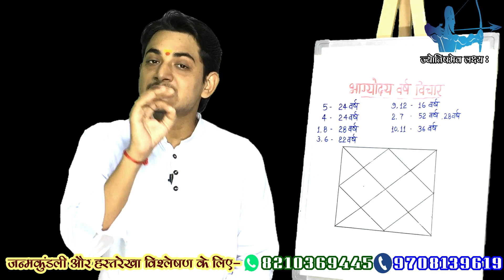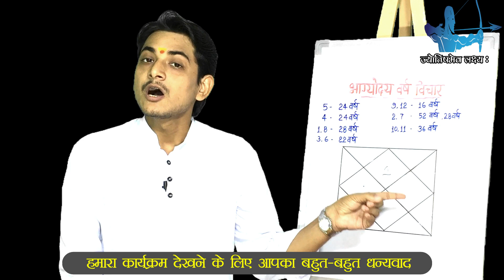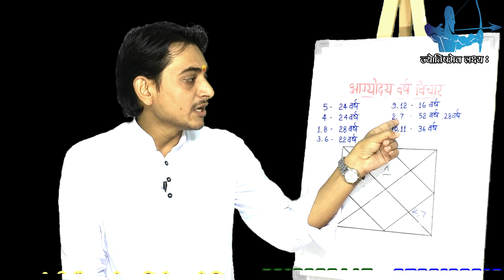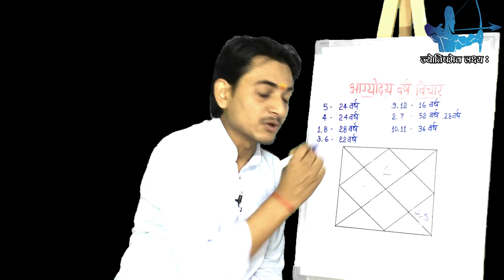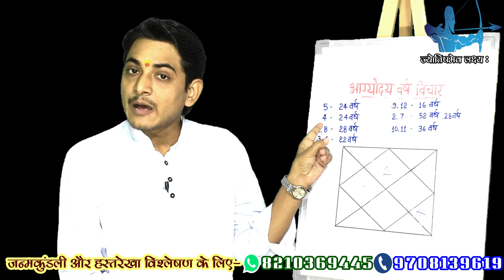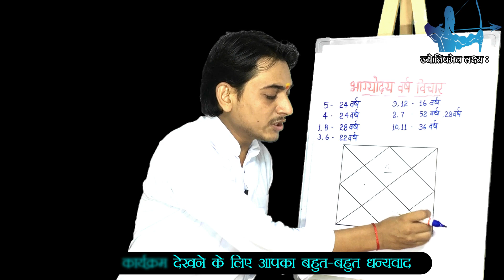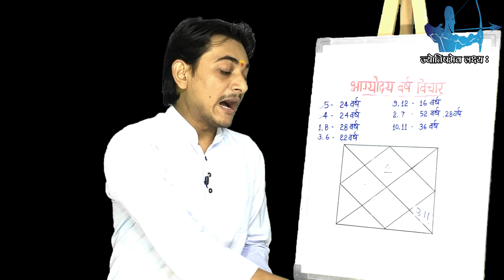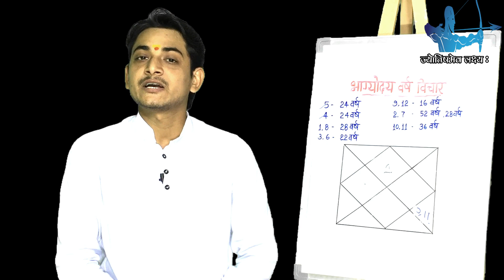bhagyoday kab hoga ?bhagyoday varsh kaise jaane ?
प्रिय दर्शकों ,नमस्कार आज उपस्थित हूँ जन्मकुंडली के भाग्य भाव से सम्बंधित एक महत्वपूर्ण विषय को लेकर जिसमे ये जानेंगे कि जातक का भाग्योदय वर्ष कब है जिसमे विभिन्न ग्रहों के भाग्योदय के वर्ष को समझेंगे इसमें सूर्य 24 ,चन्द्रमा 22 ,मंगल 28 ,बुध 23 ,गुरु 16 ,शुक्र 52 ,शनि 36 वे वर्ष में भाग्योदत कराते है ,,,ऐसी स्थिति में जातक का भाग्योदय भाग्य भाव में बन रही राशि के आधार पर ज्ञात कि जा सकती है .आशा है मुझे कि आपको ये कार्यक्रम अच्छा लगेगा और आपको जानकारी अवश्य प्राप्त होगी ..धन्यवाद

 यदि आप  भी अपनी जनकुंडली का लिखित और मौखिक तथा हस्तरेखा का विश्लेषण कराना चाहते है तो नीचे दिए नंबर पर संपर्क कर सकते है।

:हमारे अन्य  कार्यक्रम को जरूर देखे ::
=मूलत्रिकोण ग्रह के प्रभाव निचे देखे क्रमशः